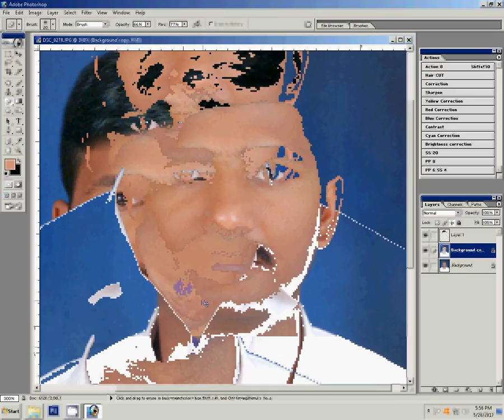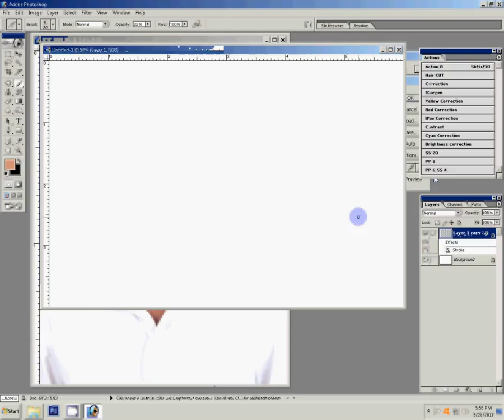How to create a passport size photo editing in photoshop